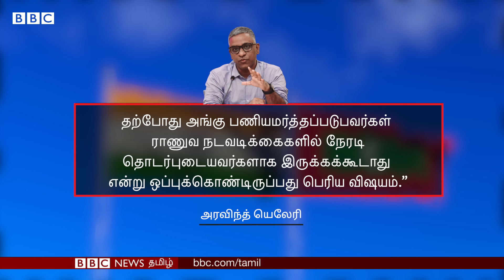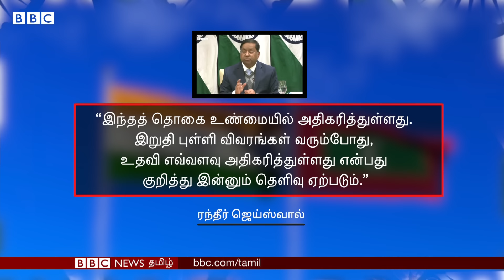மாலத்தீவில் Indian Troops-க்கு பதில் இனி 'இவர்கள்’ ; புதிய முடிவால் இந்தியாவுக்கு வெற்றியா?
இந்தியா - மாலத்தீவு உறவில் பதற்றம் நிலவி வரும் நிலையில் அங்குள்ள இந்திய ராணுவ வீரர்களை வெளியேற்றுவது குறித்து இந்திய வெளியுறவு அமைச்சகம் புதிய தகவலை வெளியிட்டுள்ளது.

மாலத்தீவில் இருக்கும் இந்தியப் படைகளை திரும்ப அழைத்த பிறகு அந்த இடத்திற்கு இந்தியாவில் இருந்து திறமையான தொழில்நுட்பக் குழு அனுப்பி வைக்கப்படும் என்று இந்திய வெளியுறவு அமைச்சக செய்தித் தொடர்பாளர் ரந்தீர் ஜெய்ஸ்வால் கூறியுள்ளார்.

இந்த விவகாரத்தைப் பொருத்தவரை இந்தியா ஒரு நடுநிலையான பாதையைக் கண்டுபிடிப்பதில் வெற்றி பெற்றுள்ளதாகவும் மாலத்தீவும் அதை ஏற்கத் தயாராகும் என்றும் பல ஆய்வாளர்கள் நம்புகின்றனர்.